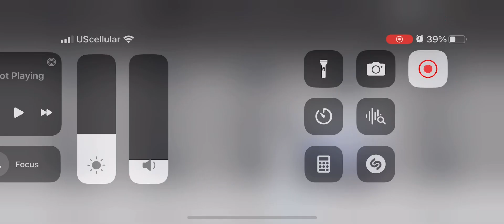July 20, 2023